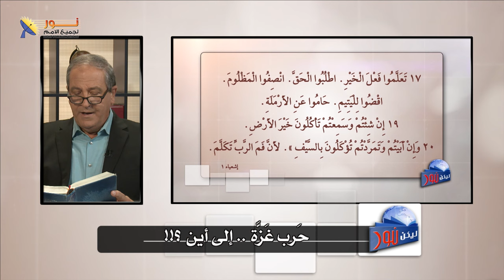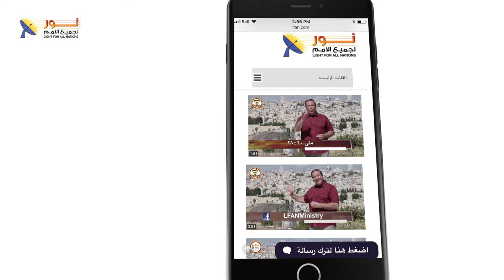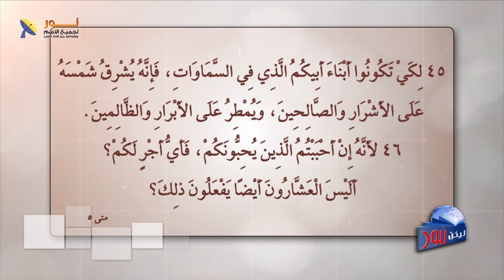ليكن نور - الحلقة ٦٣٧ - حرب غزة .. إلى أين ؟!!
برنامج ليكن نور - بث مباشر - حرب غزة .. إلي أين ؟!
🔴حرب غزة .. من .. وإلى أين؟
📌بقلب يعتصر ألماً لما يحدث في الأرض المقدسة، سأتحدّث برسالة لكل الأطراف.
👈ما هو مصدر العنف؟
👈ثم لماذا تُستخدم الشعارات الدينية في قتل الأبرياء؟
👈لماذا العنصرية والكراهية؟
👈ثم ما هي فكرة الشهيد؟
👈ثم ما هي مواصفات مملكة المسيح؟

📌يمكنك التواصل معنا بصورة شخصية عن طريق رسائل الواتساب👇
WhatsApp الواتساب:    🆆🅷🅰🆃🆂🅰🅿🅿